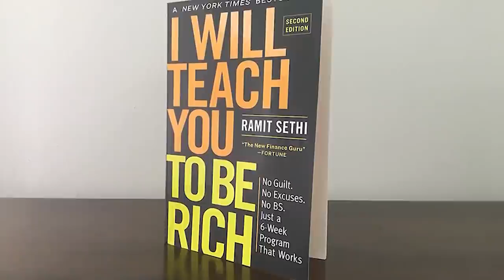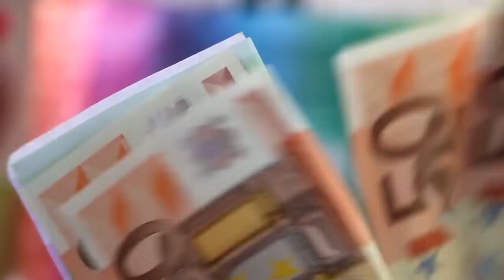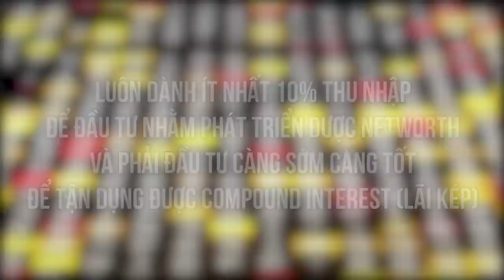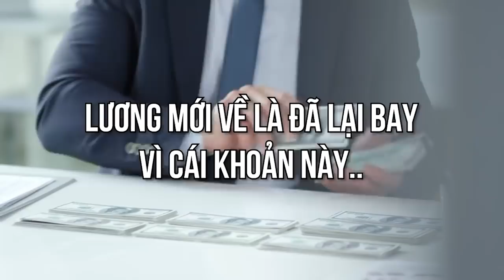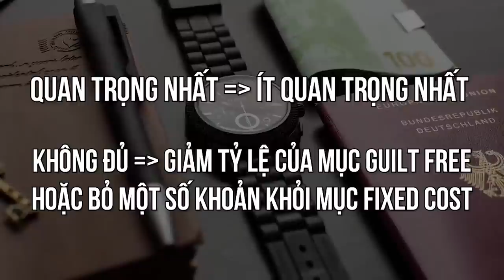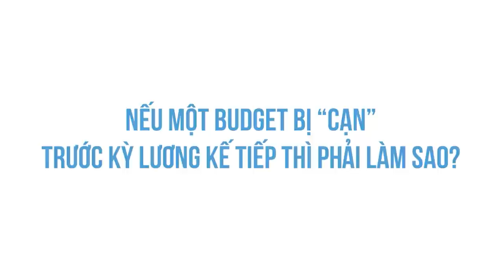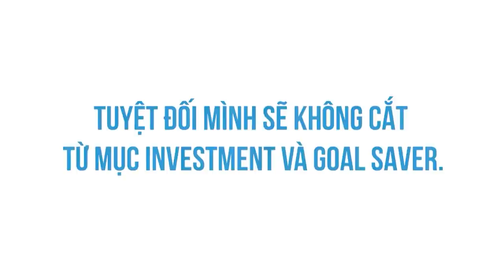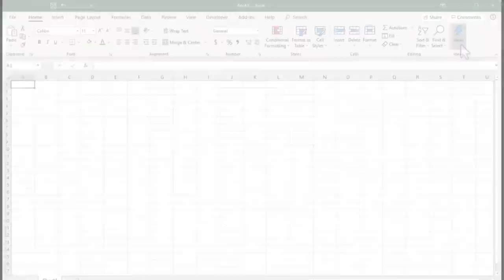Budgeting là gì? Quản lý ngân quỹ cá nhân như thế nào? | Lương Hoàng Phan | TIỀN TÀI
Ghé Cửa Tiệm Spiderum ngay để rinh những chiếc áo đặc biệt:
Bài viết: Bắt đầu quản lý ngân quỹ cá nhân [Personal Budgeting System]
Được viết bởi:  Lương Hoàng Phan

Những nội dung liên quan:
Làm sao để GIÀU (Phần 1) | Nhện làm giàu | Huskywannafly  | SPIDERUM

 • Làm sao để GIÀU (...
Những SAI LẦM trong tài chính mà ai cũng mắc (Phần I)| Nhện làm giàu | LOST STARS | SPIDERUM

Nguyên Tắc Tài Chính áp dụng khi KHÔNG CÓ TIỀN | Nhện làm giàu | DUY NGUYEN  | SPIDERUM